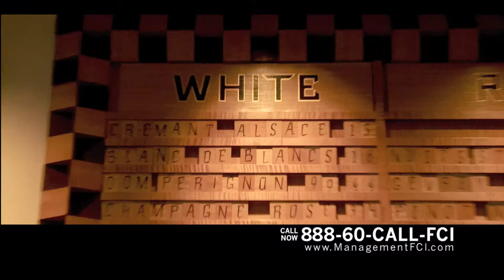French Culinary Institute w/ Danny Meyer: Restaurant Management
For over twenty years, The French Culinary Institute has been one of the leaders in the industry, counting icons like Bobby Flay as graduates and master chefs Alain Sailhac, Jacques Pépin, André Soltner, and Jacques Torres as faculty members.

FLY completed a brand overhaul for The FCI that positioned it at its rightful place at the top and showed the world that it truly is Preparing the Best.

The integrated, multi-channel acquisition campaigns that followed - including TV, radio, online, print, and direct mail - significantly outperformed any in their history.